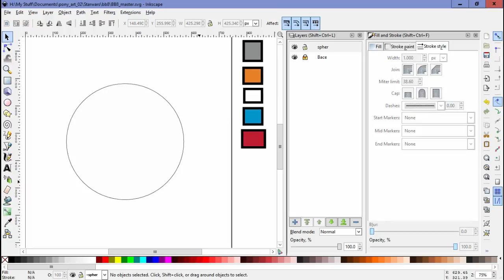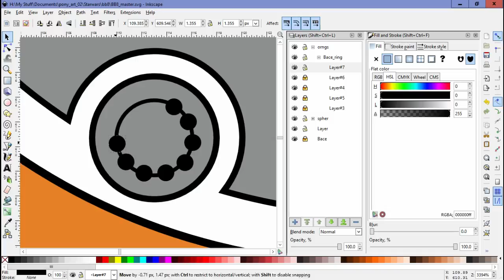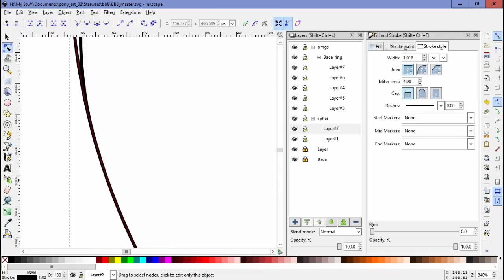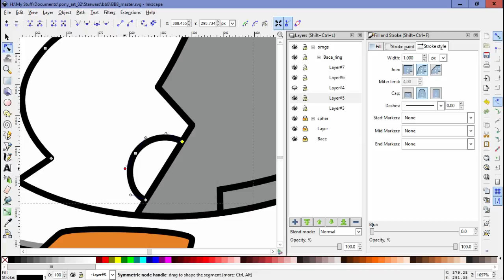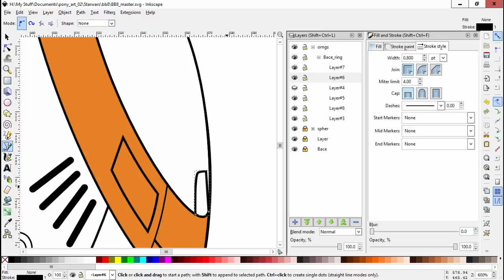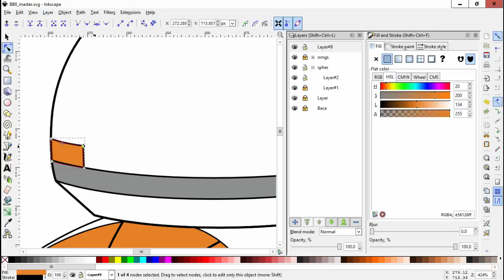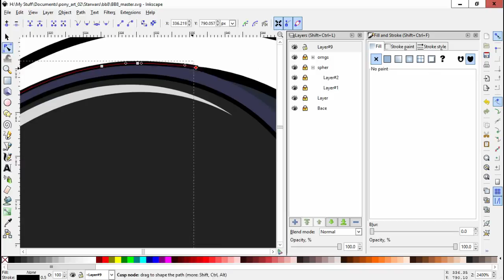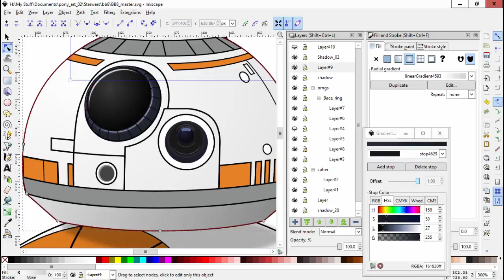Lux Brush And Ember's: Thoughts On Star Wars E07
With the end of this season of RWBY we move on to other entertainment we've watched recently. Like Star Wars E07: The Force Awakens.

The drawing this time is of BB8.